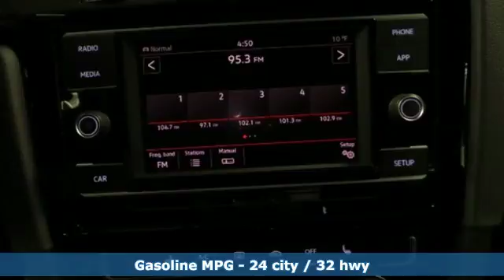New 2018 Volkswagen Golf GTI Saint Paul MN Minneapolis, MN #85233 - SOLD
Year: 2018
Make: Volkswagen
Model: Golf GTI
Trim: 2.0T S
Engine: 2.0L TSI
Transmission: 6-Speed DSG Automatic with Tiptronic
Color: Black
Interior: BLACK W/CLARK PLAID-BC
Stock #: 85233
VIN: 3VW447AUXJM266623
6 year, 72,000 mile bumper to bumper warranty. See sales for details., AMERICAS BEST WARRANTY PLUS LIFE TIME POWERTRAIN WARRANTY, APPLE CAR PLAY, ANDRIOD AUTO, REARVIEW CAMERA SYSTEM, BLUETOOTH, INTELLIGENT CRASH RESPONSE SYSTEM, USB PORTS. Pearl Metallic 2018 Volkswagen Golf GTI 2.0T S FWD 6-Speed DSG Automatic with Tiptronic 2.0L TSIbrbrAt Volkswagen of Inver Grove we create customers for life by offering a Pro Certified Lifetime Warranty on this car. We also include your first oil change for FREE!! 32/24 Highway/City MPGbrbrbrAt Volkswagen of Inver Grove we create customers for life!

Address:
1325 50th Street East